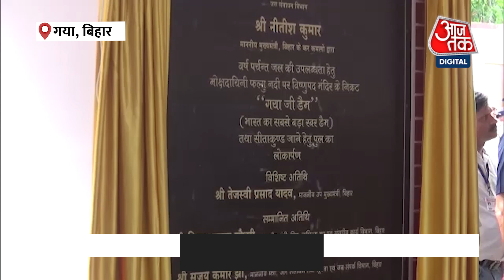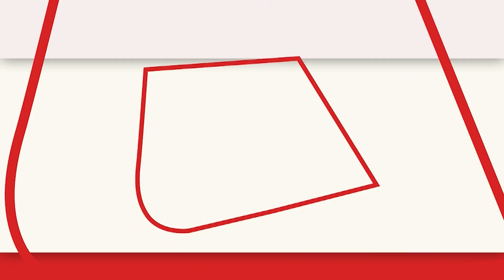CM Nitish Kumar ने किया फल्गु नदी पर बने 'Gaya Ji' Dam का उद्घाटन, Tejashvi भी रहे मौजूद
CM Nitish Kumar: नीतीश कुमार ने यहां उद्घाटन करने के बाद अपने भाषण में उस चर्चा को भी जगह दी, जिसमें उन्हें पीएम कैंडिडेट के तौर पर बताया जा रहा. नीतीश कुमार ने साफ तौर पर कहा कि हमारी कोई इच्छा नहीं प्रधानमंत्री बनने की. इस मौके पर तेजस्वी ने खुद के सीएम दावेदारी पर इशारों-इशारों में कहा - नीतीश कुमार ही बिहार के लिए काम करते रहेंगे. हमें जो जिम्मेदारी मिली है, वही मुझ पर भारी है.